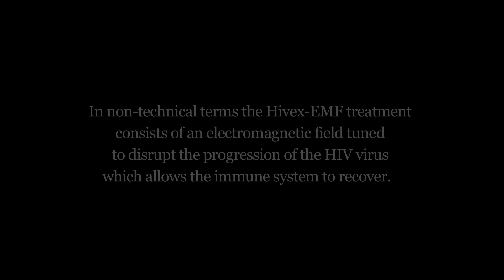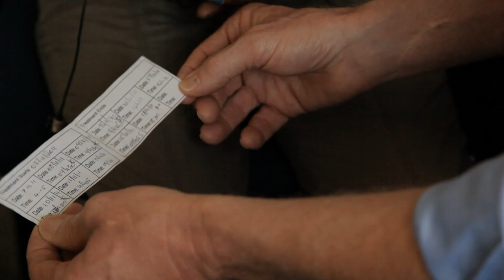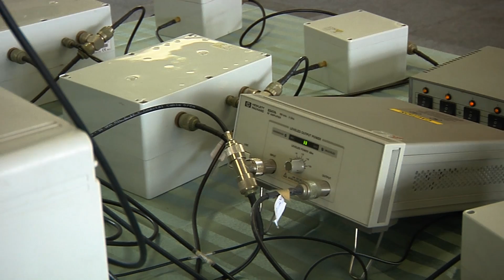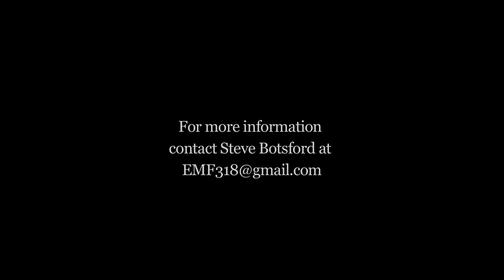HIVEX EMF Treatment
This story follows the progress of six patients through their 12 days of treatment at the HIVEX treatment center in downtown Durban.

In non-technical terms the HIVEX-EMF treatment consists of an electromagnetic field tuned to disrupt the progression of HIV which allows the immune system to recover.